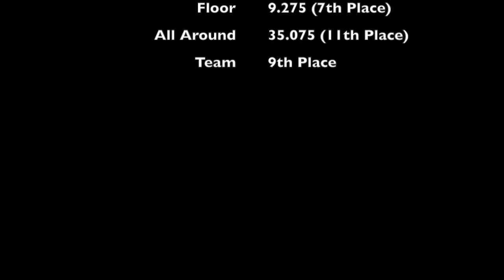2Apr16 Level 3 State Meet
2Apr16 Level 3 State Meet